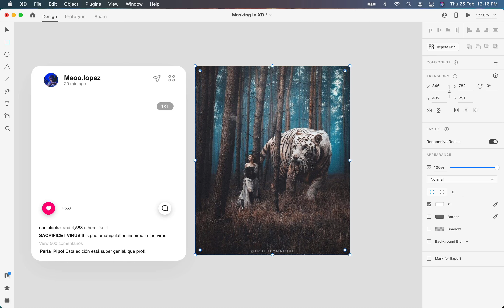Masking in Adobe XD - UX Flame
To learn about Masking in Adobe XD  you need to visit: UX Flame

The video is showing Masking in Adobe XD   but also try to cover the following subject:
-adobe xd tips
-how to clip mask in adobe xd

Youtube is the best place to go when looking for videos about Masking in Adobe XD.
Masking in Adobe XD is clearly something that intrigues you and quite a lot of people so I made this video .
Follow our videos about Masking in Adobe XD as well as various other similar subjects on
Have I responded to all of your questions about Masking in Adobe XD?
Individuals who looked for adobe xd tutorial also searched for adobe XD tips.